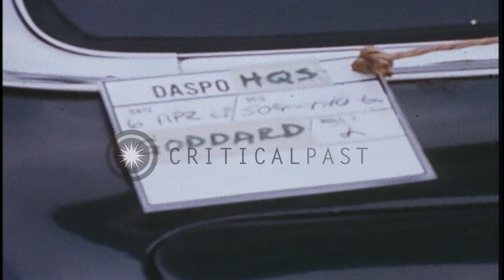Water being sprayed to fight fire in a store in Washington DC, United States duri...HD Stock Footage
Water being sprayed to fight fire in a store in Washington DC, United States during riots.

Aftermath of the Washington Riots in Washington DC, United States. A smashed up mannequin on a street. Water being sprayed on a building to fight fire as a fire fighter looks on. A sign reads 'Stan's'. A store on fire. Men carrying their belongings come out of a store. A store on fire. Location: Washington DC. Date: April 6, 1968.

57,000+ broadcast-quality historic clips for immediate download.